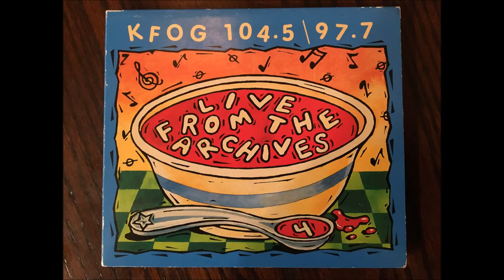KFOG Live From the Archives Volume 4 Blues Traveler Most Precarious 1997